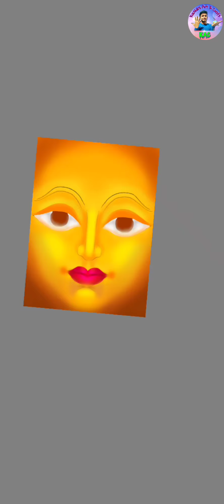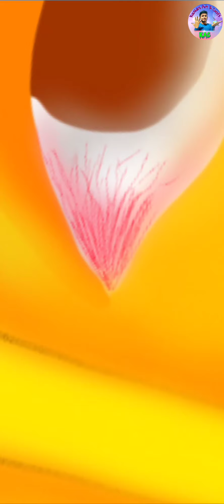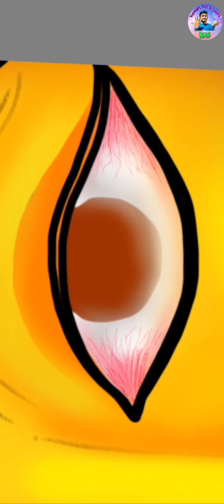Maa Durga Digital Painting on Mobile using finger।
Hi,
Today i draw a digital painting of maa durga on mobile using Autodesk Sketchbook application, I hope you will like this video.

Your Queries-
digital painting pad
digital painting tutorial photoshop in tamil
digital painting app for android
digital painting tamil
digital painting malayalam
maa durga digital painting

Camera Tripod
Vlog Gorila tripod
Tripod mount holder
Ring light

Pastel/water/oil/acrylic colours👇

Camel Soft/dry pastel (24 shades)
Brusto artist soft pastel (24 shades)
Camel Oilpastel (50 shades)
Doms Oilpastel (50 shades)
Faber Castell Oilpastel(50 shades)
Polo Oilpastel (50 shades)
Camel Watercolour (24 shades)
Brusto Watercolour (12 shades)
Best pallet for watercolour
Camel acrylic colour
Brusto acrylic colour
Camel oil colour (9ml)
Camel oil colour (20 ml)
Brusto oil colour (12ml)
Best oil for oil painting
Best knifes for painting
Best wooden pallet for oil and acrylic Painting
Varnish spray for oil and acrylic paint
Varnish for oil and acrylic paint

Paper/ canvas 👇

Best ivory paper for sketching
Best drawing paper (200gsm)
Best watercolour paper (300gsm)
Best drawing sketchbook
Best canvas roll for oil and acrylic paint
Best canvas board for oil and acrylic paint

Brushes 👇

Watercolour brush pen
Best paint brushes
Best hobby brush for paint
Best angular brushes
Best flat brushes
Best round brushes

Pencils/ charcoal/pen 👇

Staedtler graphite pencil
Artline Graphite pencil set
Artline 10b graphite pencil set
Faber Castell graphite set
Sukura mechanical pencil (0.3)
Sukura mechanical pencil (0.5)
Mechanical pencil lead
Camlin charcoal set
Camel charcoal stick
Apsara charcoal set
Sukura white gell pen
Glass marking pencil (white+black+ red+blue+green)
Artline fine liner

Erasers 👇

Tombow mono zero eraser
Kneadable eraser
Battery opareted eraser
Apsara non dust eraser

Pencil extender
Blending stamps
Fixative spray
Masking tape